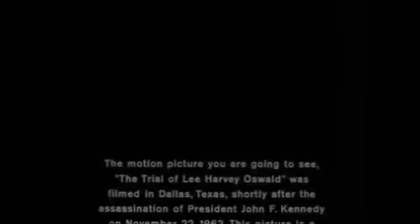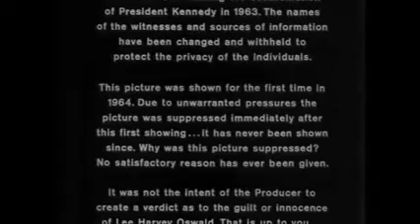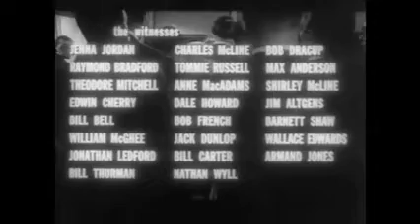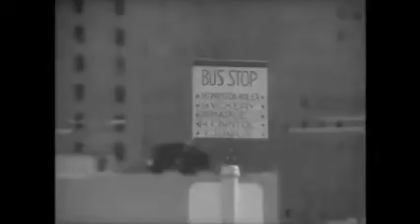JFK Assassination The Trial Of Lee Harvey Oswald Movie 1964